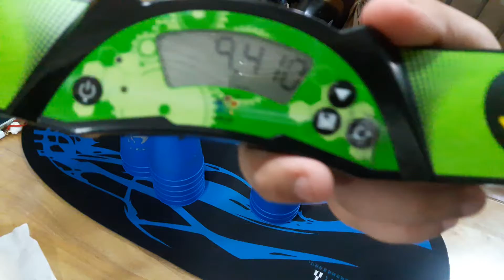Keep Practicing! Some Personal Best!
Hi! It's Me Vince Gabriel Sport Stacker! So, here with a another Sport Stacking Video! I got some personal best in 3-3-3, 3-6-3, and the Cycle!

SHOUTOUT TO:

Bella Animations

Wanted to be shouted out?

●Comment " Shoutout"

And I will buy the Speed Stacks PS2X Clear

Im Vince Gabriel Sport Stacker, and I will see you in my next video!